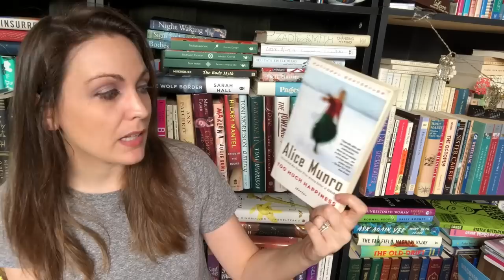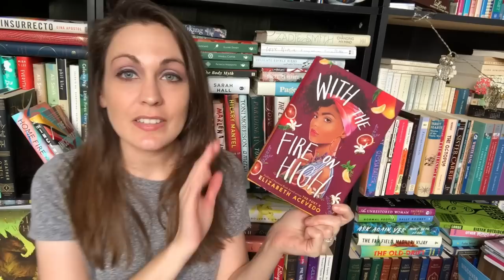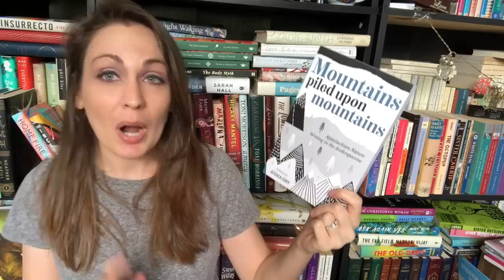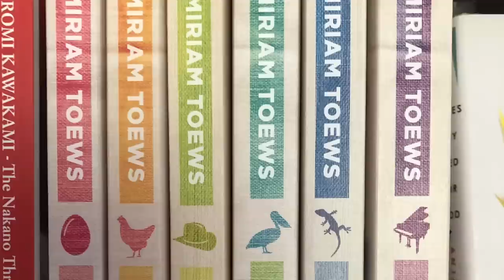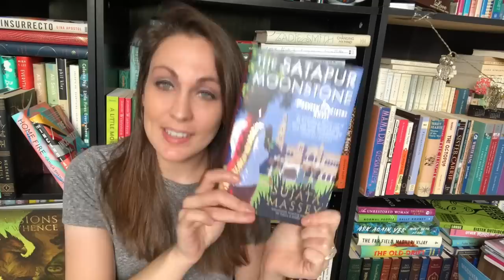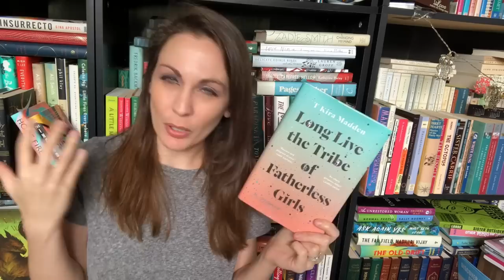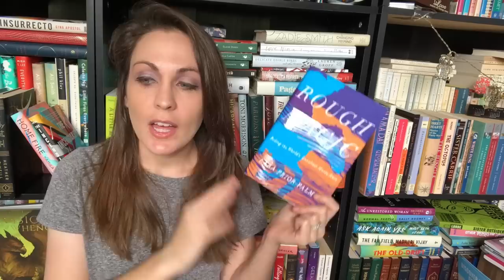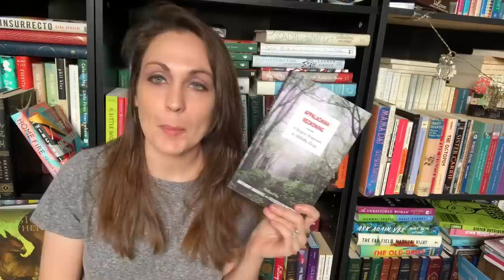Mid-Year Book Freakout Tag! | 2019 | Kendra Winchester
Kendra Winchester
2435 East North St. Ste 1108
Greenville, SC 29615
CATEGORIES
1. Best book you’ve read so far in 2019.
2. Best sequel you've read so far in 2019.
3. New release you haven't read yet, but want to.
4. Most anticipated release for the second half of the year.
5. Biggest disappointment.
6. Biggest surprise.
7. Favourite new author. (Debut or new to you)
8. Newest fictional crush.
9. Newest favourite character.
10. Book that made you cry.
11. Book that made you happy.
12. Most beautiful book you've bought so far this year (or received)
13. What books do you need to read by the end of the year?

LGBTQ Fiction and Poetry from Appalachia edited by Jeff Mann and Julia Watts
Long Live the Tribe of Fatherless Girls by T Kira Madden
Salt Fat Acid Heat by Samin Nosrat, Illustrated by Wendy MacNaughton